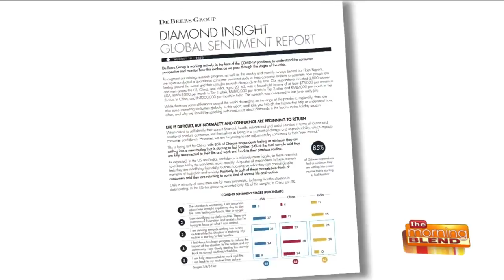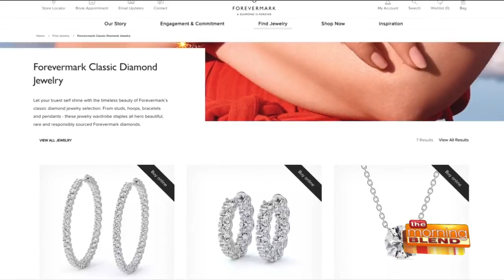Diamonds for the Holidays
Despite the pandemic, a recent study shows that one third of women and one half of men surveyed said they would give the gift of diamonds.  Take a look at some of these great choices from Forevermark that can be found at Dream Jewelers!